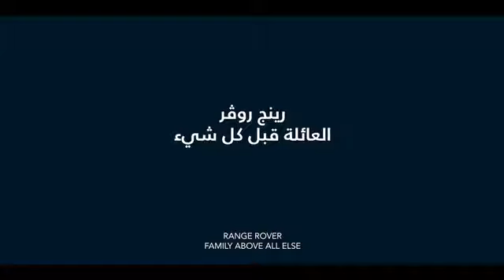Complete Cast Provided For Land Rover.